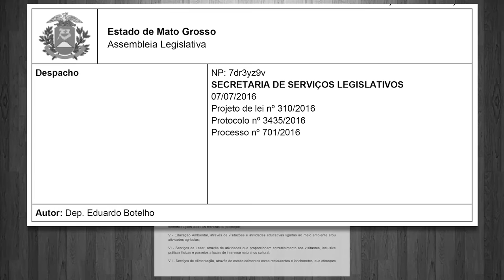AL derruba veto parcial ao projeto de Botelho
TURISMO RURAL